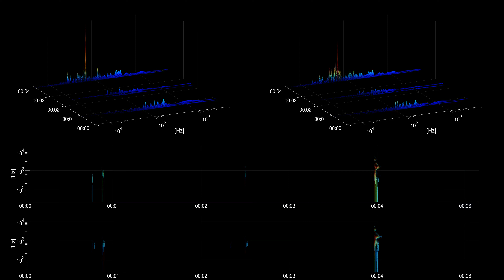[Free sound effect] Foley | Soap Pickup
Title: Soap Pickup
Category: Foley